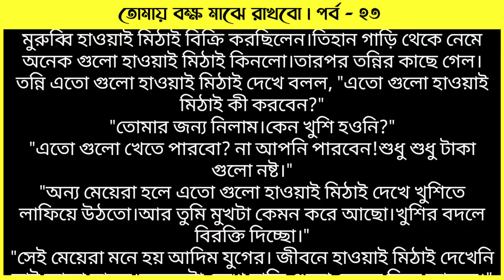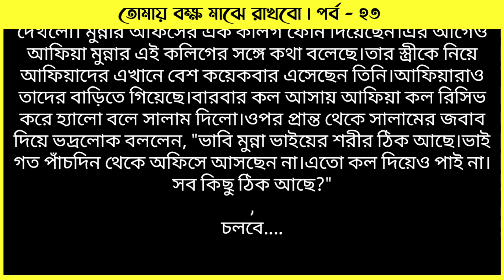অসাধারণ রোমান্টিক উপন্যাস | তোমায় বক্ষ মাঝে রাখবো | পর্ব - ২৩ | VoiceIsFaruk